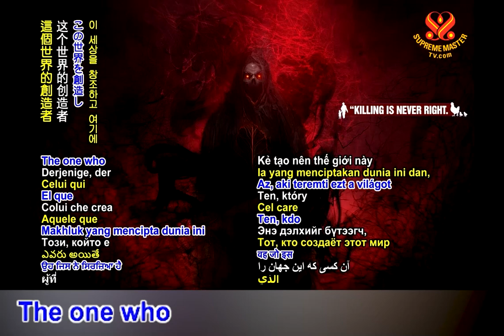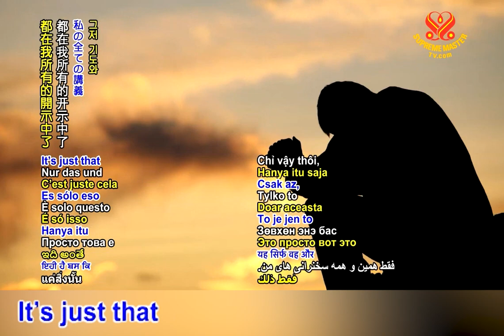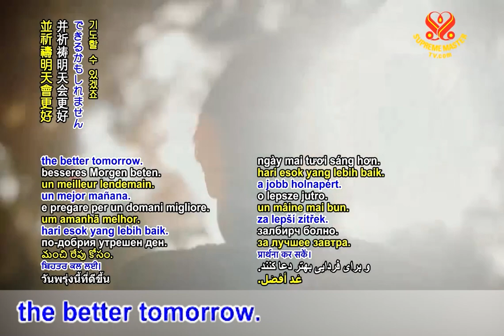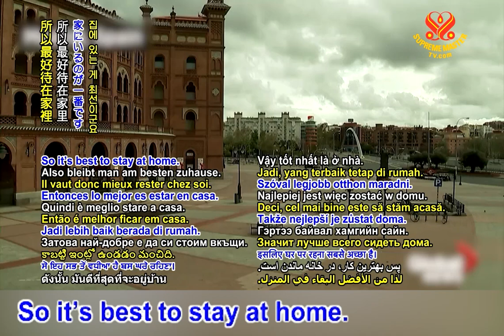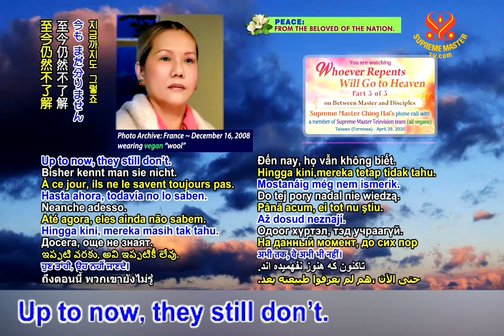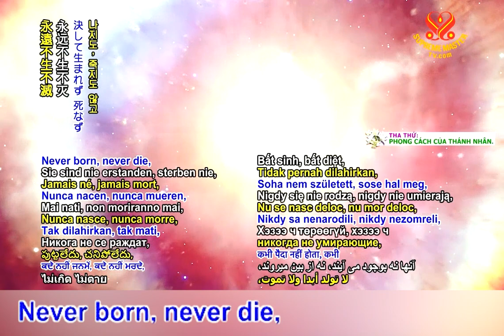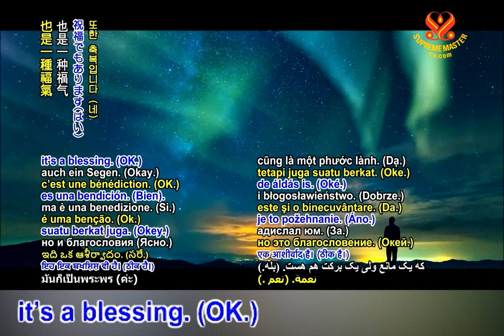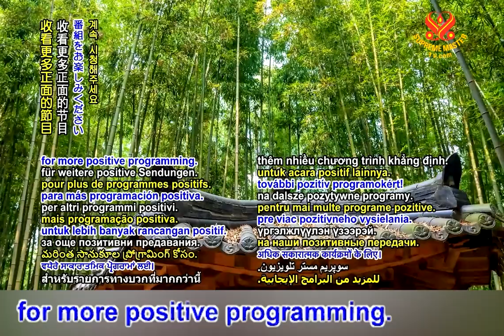Whoever Repents Will Go to Heaven, Part 3 of 3, Apr. 29, 2020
“At least billions of people, at least one and a half billions of people right now are infected. I mean carrying that strain, one strain or another, but they don’t have any symptom. So, you can never really control it well.”

“Pray God. Pray God that everything will be more clear and better and that people will understand the real, root cause of the problem. Because we always had plagues and infections and epidemics, so they should understand the root cause of the problem. Pray that day comes soon.  Otherwise, we cannot just rely on science, because it’s a short-term solution. A long-term solution is that we have to become more like the children of God, or Buddhas, then everything will be fine.”

“Give thanks every day that you are able to be a good, good, good instrument, to help others and that it should be our duty, but in the grace of God that we can do it. Always give thanks. Never credit it to yourself, never give your ego a chance to record it and give it to the devil to count for you. Because you will have interest, good or bad.”